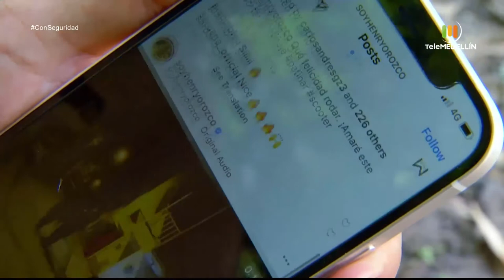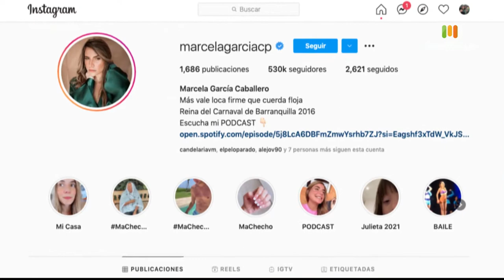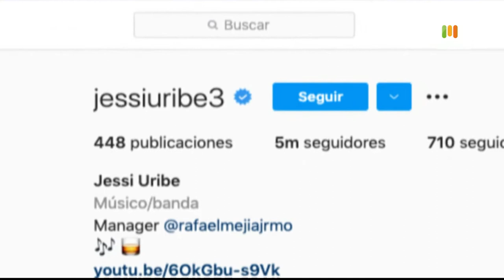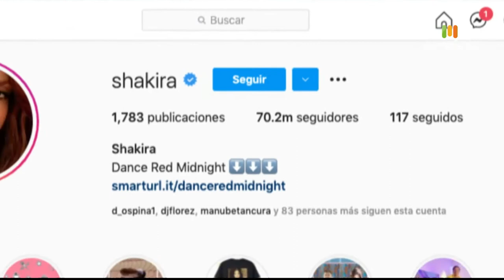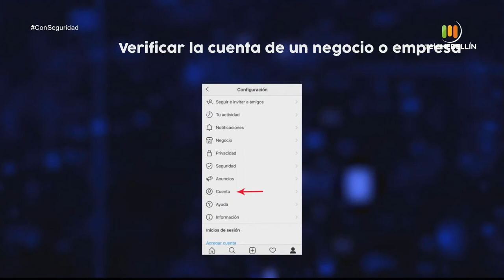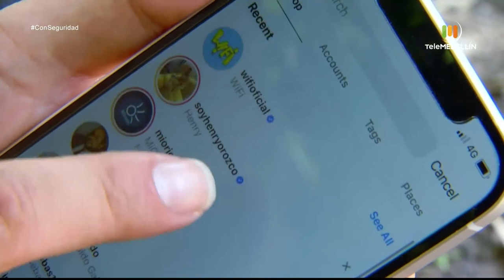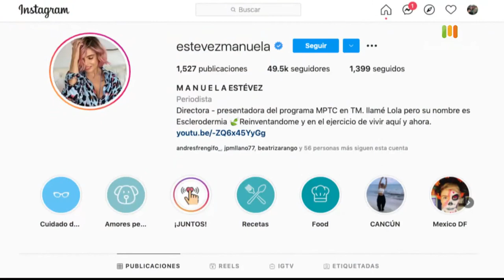Las redes sociales [Con seguridad] Telemedellín